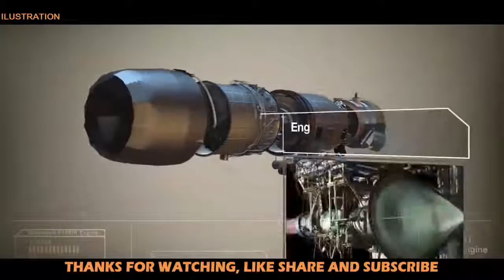Military Update ᴴᴰ India's quest for fighter jet engine gets French boost